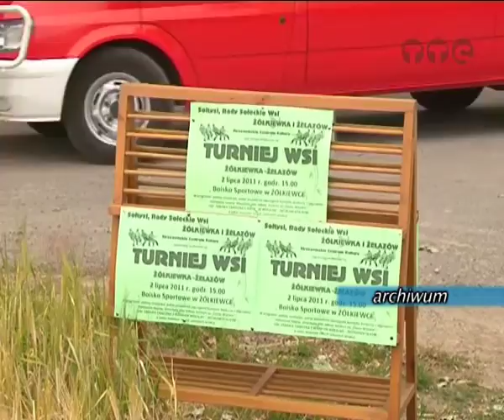TURNIEJ WSI ŻELAZÓW ŻÓŁKIEWKA